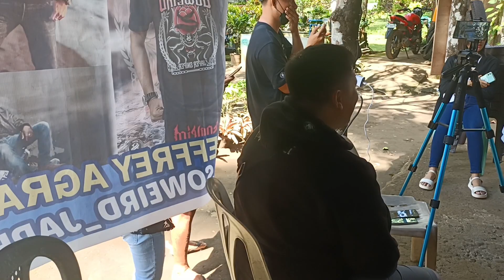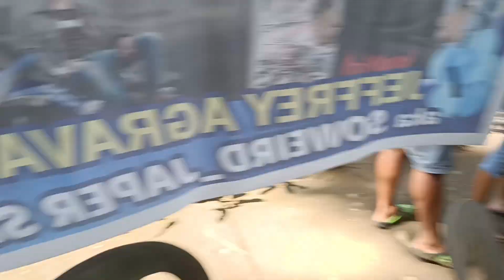ANGEL LOCSIN MEET